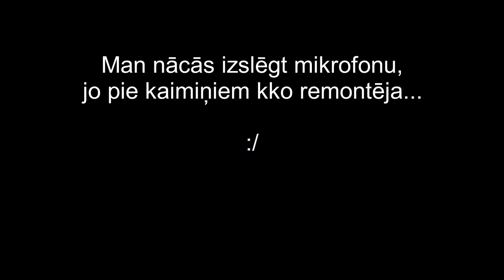Spēlējam Herobrine Bedwars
Sveicināti, izdomājām uzspēlēt Herobrine.org Bedwars. Kad filmēju nācās izslēgt mikrofonu, jo kaimiņos taisija sienu. Bet ceru, ka tas baigi neitekmēja video kvalitāti. Ceru, ka patik šis video, tiekas nākamreiz:)

0:00 Spēle 1
6:41 Spēle 2
12:00 Spēle 3
14:56 Spēle 4